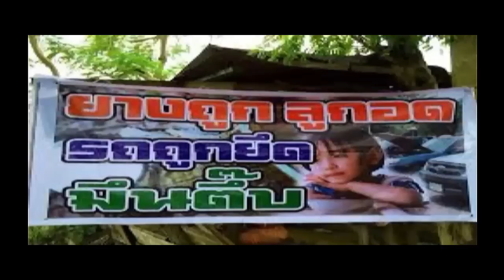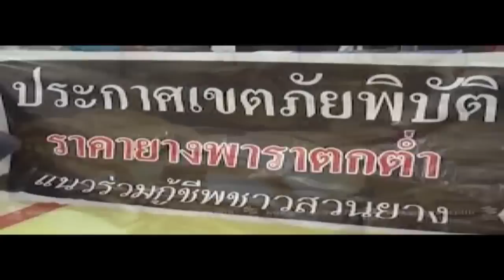"วิกฤติราคายาง"ยุคทหาร ทำแกนนำใต้"ไร้น้ำยา"หวังทุกสีจับมือไล่"ประยุทธ์"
นายสิงห์สยาม มุกดา นักต่อสู้เพื่อแก้ปัญหาราคายางพาราตกต่ำ ให้สัมภาษณ์ Thais Voice กรณีราคายางพาราที่กลับมาตกต่ำ 3 โล 100 อีกครั้งว่า รัฐบาลคสช.ไม่รับฟังเสียงชาวสวนยางที่เดือดร้อน จึงได้ไม่ยั่งยืน ยอมรับว่า ยุคเผด็จการทหาร แกนนำชาวสวนยางภาคใต้ ทำอะไรไม่ได้  ด้วยกฎหมายที่่่เด็ดขาด โดยเฉพาะความยากจน หนี้สิน ที่เพิ่มขึ้นของคนใต้ ตลอด 3 ปีที่ผ่านมา ดังนั้นที่ออกมาขู่ ๆ สุดท้ายก็เป็นมวยล้มอีกเหมือนเดิม  วิกฤติครั้งนี้คนใต้ควรสำนึกว่า ที่แท้นักการเมือง ดีแต่จะเอาตัวรอด สมัยหน้าก็ไม่ควรจะเลือก และเชื่อว่าภายใน 1 ปีนี้ จะได้เห็นการจับมือกันระหว่างคนเสื้อแดง และกปปส.ภาคใต้ ร่วมกันขับไล่ รัฐบาล พล.อ.ประยุทธ์ แน่นอน